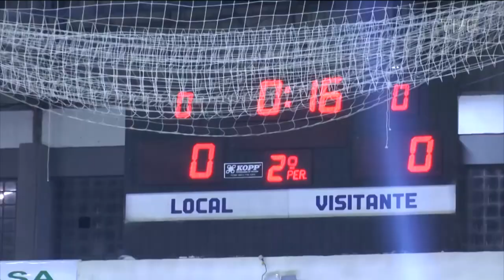TVE Esportes - 13/05/2023